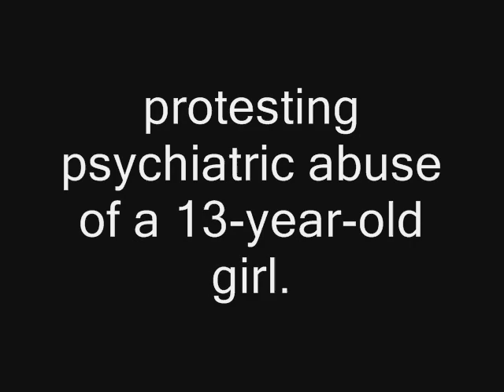Protest march against psychiatric abuses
A large group of parents and children marched in front of the Augustus Hawkins Mental Health Center.
Protesting against violations of human rights.